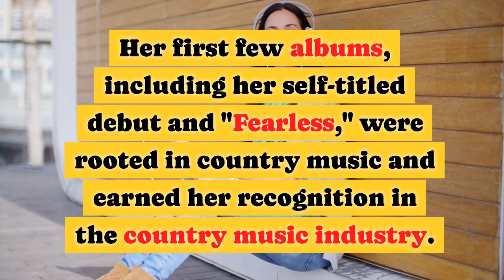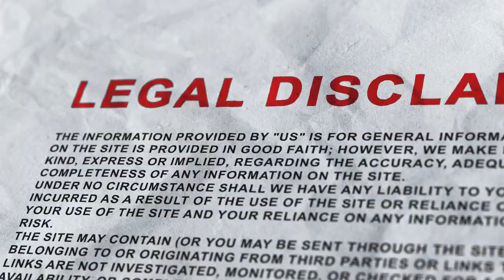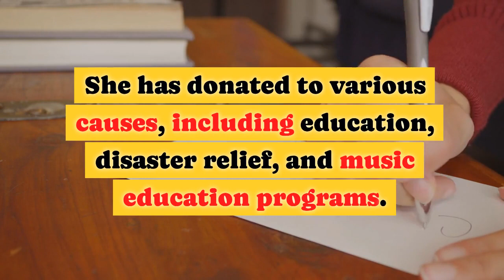7 Things You Didn't Know About Taylor Swift | Fascinating Facts Revealed!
In this video, we dive deep into the life of the talented artist, Taylor Swift, revealing 7 astonishing facts you probably didn't know about her. From her childhood dreams to her hidden talents, get ready to be amazed by the enigmatic world of Taylor Swift!

Discover the lesser-known side of Taylor Swift as we explore her early life, shedding light on her inspiring journey to fame. Learn about her exceptional songwriting skills that have touched millions of hearts worldwide. Did you know Taylor Swift once won a national poetry contest? We disclose this and more fascinating details about her hidden talents!

Moreover, we explore Taylor Swift's philanthropy and her passionate involvement in various charitable causes. Witness her humanitarian efforts and discover how she continues to make a positive impact beyond her music.

Join us on this captivating adventure through Taylor Swift's life, as we unveil exclusive details about her personal life, achievements, and the inspiration behind her hit songs. Brace yourself for astonishing revelations and behind-the-scenes anecdotes that will leave you admiring Taylor Swift even more!

Don't miss out on expanding your knowledge of this remarkable artist. Click the video now and immerse yourself in "7 Things You Didn't Know About Taylor Swift"!